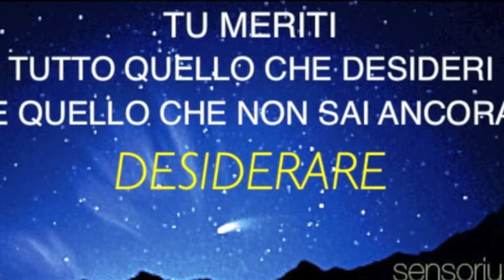SENSORIUS Sandal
Composed by Sonia & Riccardo
Arranged by Riccardo